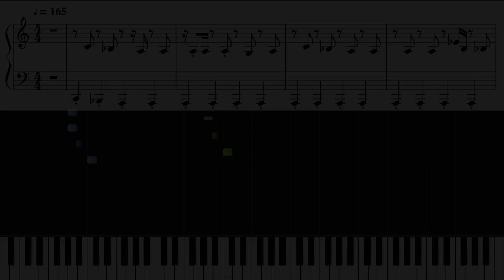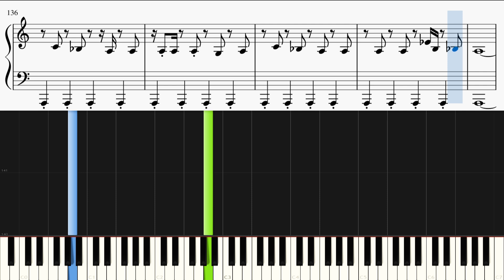ウ”ィ”エ”【ピアノ楽譜付き】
バーバパパさんの「ウ”ィ”エ”」をピアノカバーしました。